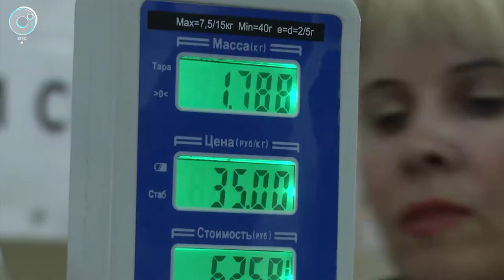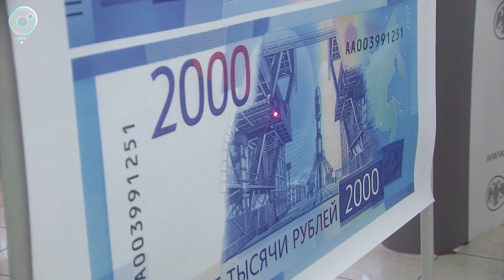ДЕЛОВЫЕ НОВОСТИ: 20 апреля 2018